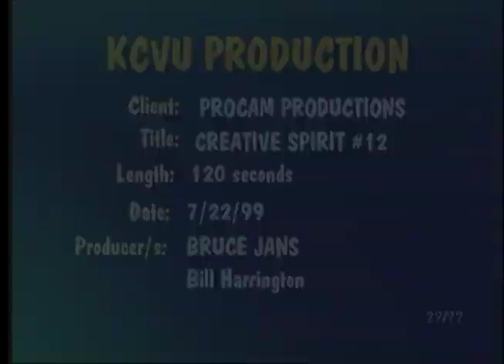THE CREATIVE SPIRIT, NEON ART, Original series